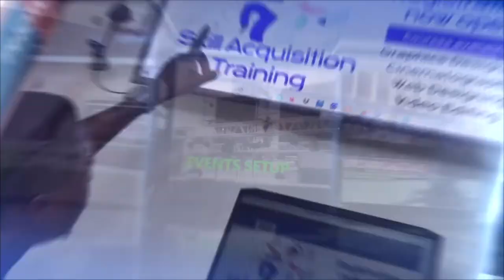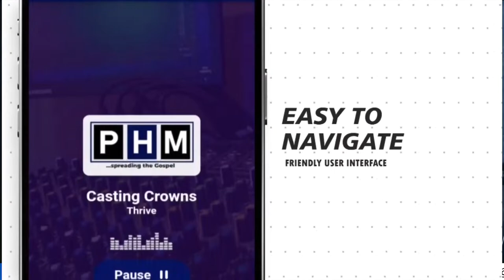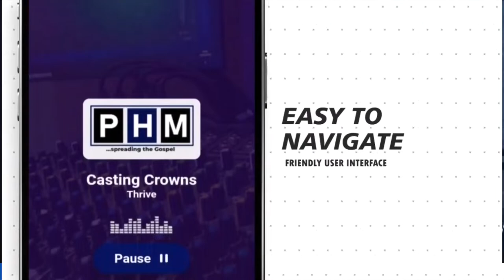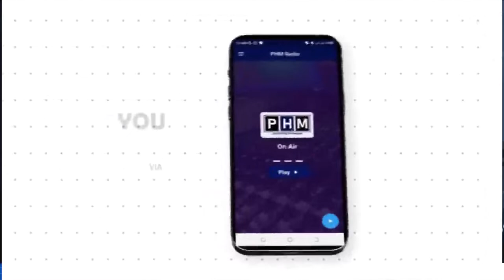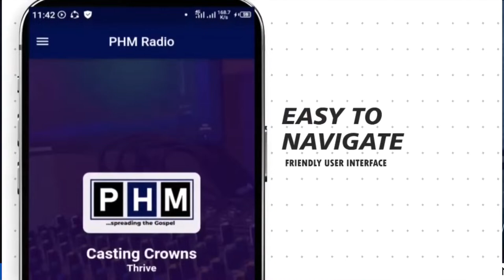TA LO JE BI SHOW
📍 : PASSIONATE HAVEN MEDIA COMMUNICATION LIMITED
CAC CANAAN LAND AKOBO OPEN FIELD, AFTER ARMY BARRACKS, 2ND GATE, BEHIND AROTOMIB FILLING STATION, AKOBO, IBADAN, OYO STATE
⏰ : 4:O0PM 'WAT'